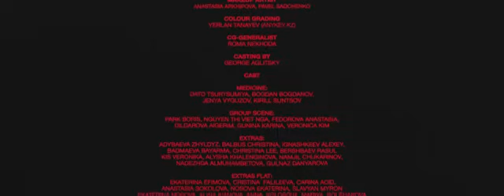Элджей - Минимал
Directed & Written:
Max Shishkin

Новый альбом «Sayonara Boy Opal»

Сингл «Минимал»

ELDZHEY SHOW

17 апреля 2021 - Москва @ Adrenaline Stadium
24 апреля 2021 - Санкт-Петербург @ A2 Green Concert

Directed & Written: Max Shishkin
DOP: Azamat Dulatov
Produced: Turan Kurbanov
Art Director: Max Rivaka
Gaffer: Nikita Safonov
Colour: Yerlan Tanayev
VFX: Roma Nekhoda
Rec. and Mixing: Creamy

Production: OZIO

©143